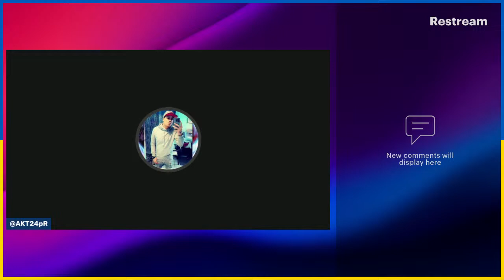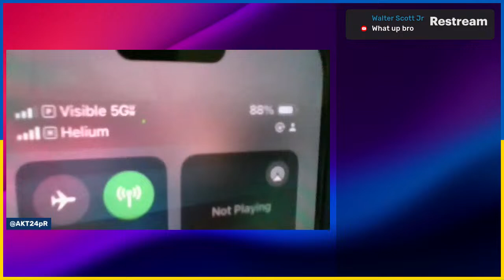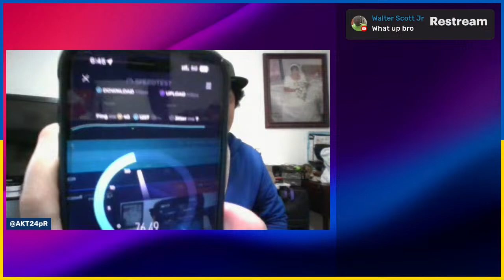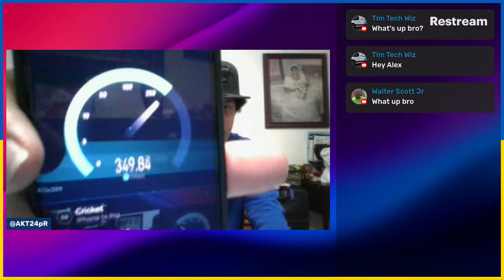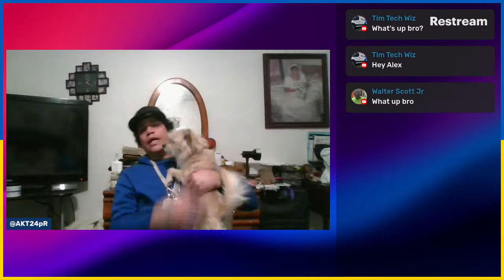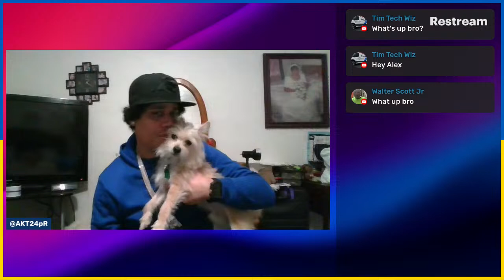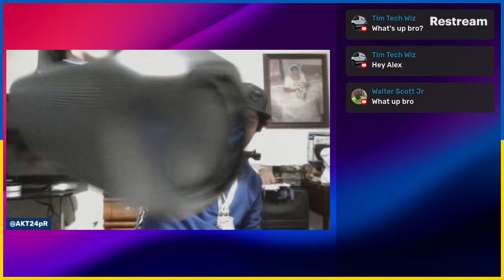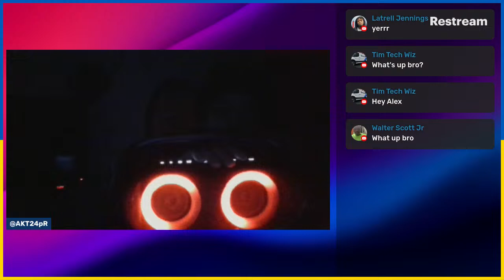REalTAlk LEt's TAlk MObile&TEch Live&Direct